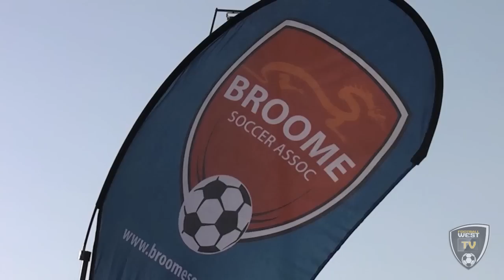Football 360 Webisode 26 12/11/12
This week on Football 360...

We head to Payne Park in Bunbury for all the fanfare as Bayswater City won their first All Flags State Premier League title

Catch the action from Balcatta v Sorrento in the other massive match that took place in the final round

We meet the Perth Entertainers and see the highlights of their special tribute match for Tony Rapanaro

Catch up with up-and-coming Perth Glory star Brandon O'Neill

All that and more on Football 360 - are you ready for a football revolution?